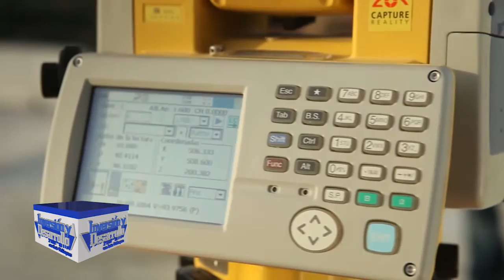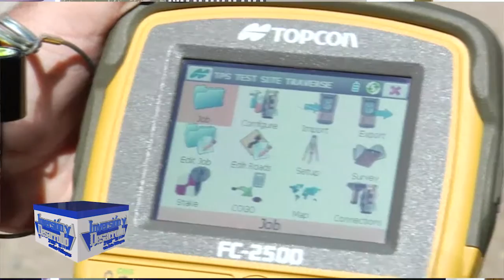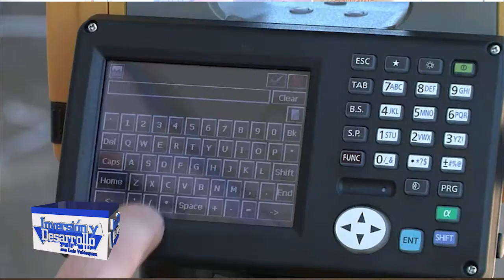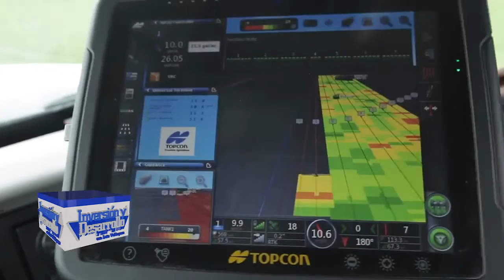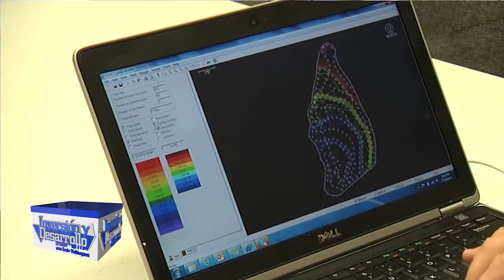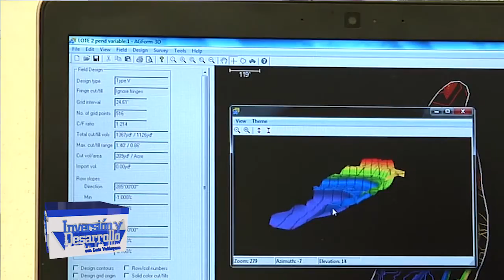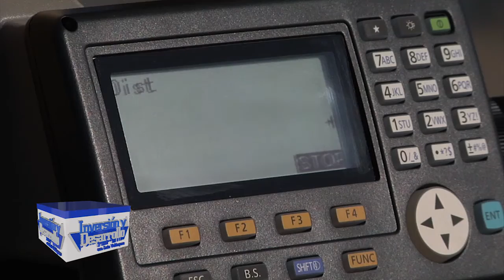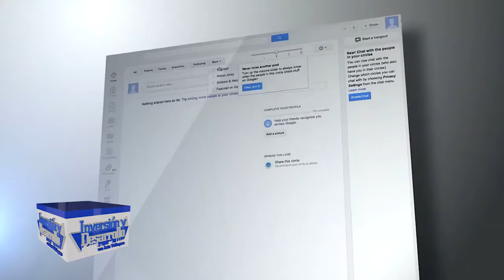Inversion y Desarrollo con Luis Velasquez, 393. Tecnológica para el Desarrollo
GYFSA, IDI, Dron, Topografía, Topógrafo